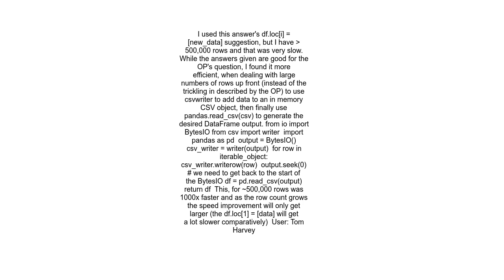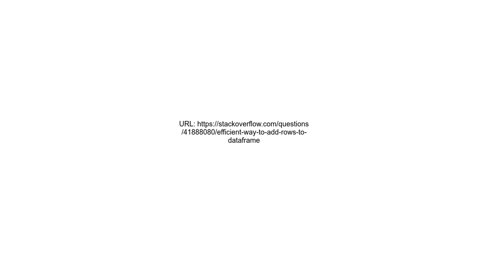Efficient way to add rows to dataframe